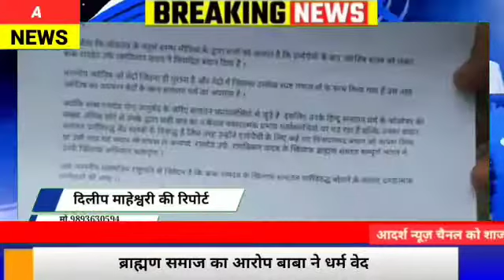ब्राह्मण समाज ने कि योग गुरु बाबा रामदेव पर एफ आई आर दर्ज करने की मांग। || aadarsh news aadarsh news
mp news,
mmnewstv,
mpnews24,
mp news tv,
mp news adda,
mp news live 24,
mp newscast,
upnews360,
mp news live,
mp news18,
mp news live hindi,
mp news hindi,
mp news indore,
mp news live aaj tak,
mp news channel,
mp news aaj tak,
mp news lockdown,
mp news aaj ki,
abp news live,
abp news,
abp news bangla,
abp news live bangla,
abp news live marathi,
abp news aaj tak,
abp news live bengali,
abp news today,
mp news bhopal,
mp news board exam,
mp news board exam 2021,
mp news bhopal today,
mp news bangla,
mp news bansal live,
mp news balaghat,
mp news bhind,
bp news,
bp news bellary,
bp news channel,
bp news aaj ka,
abp news aaj ki,
bp news samachar,
mp news corona,
mp news channel live,
mp news cast,
mp news corona today,
mp news coronavirus,
mp news corona update,
mp news chhatarpur,
c m mp news,
mp news damoh,
mp news dewas,
mp news dhar,
mp news doctor,
mp news dikhaiye,
mp news dikhao,
mp news dainik bhaskar,
mp news datia,
dd mp news,
dd mp news live,
dd mp news today,
dd mp news live tv,
dd mp chhattisgarh live news,
dd mp mpbse news,
mp news exam,
mp news exam 2021,
mp news election 2021,
mp news education,
mp news express,
mp news etv,
mp news english,
mp news exam update today,
etv news mp,
mp news fatafat today,
mp news for lockdown,
mp news free fire,
mp news for exam,
mp news for board exam,
mp news firing,
mp news for college students,
mp news for corona,
mp news gwalior,
mp news gwalior live,
mp news guna,
mp news guidelines,
mp news gwalior today,
mp news gadarwara,
mp news golu shukla,
mp news gym,
g mp news live,
g mp news,
mpcg news live,
mp chhattisgarh gnews,
g news mp cg,
mp news hindi live,
mp news hindi today,
mp news hospital,
mp news hoshangabad,
mp news hindi mein,
mp news harda,
mp news hundred,
hp news,
hp news vasai,
hp news today live,
hp news pandharpur,
hp news today in hindi live,
hp news latest,
mp news in hindi,
mp news indore live,
mp news in english,
mp news india,
mp news in english today,
mp news ibc24,
mp news indore lockdown,
mp news jabalpur,
mp news jyotiraditya scindia,
mp news jabalpur live,
mp news jhabua,
mp news jitu patwari,
mp news jabalpur today,
mp news job,
mp news jbp,
mp news kannada,
mp news khandwa,
mp news khabar,
mp news kisan,
mp news katni,
mp news khargone,
mp news kamal nath,
kmp news today,
kmp toll news,
kmp expressway news,
kmp expressway today news,
kmp highway news,
kmp latest news,
kmp highway news today,
mp news live lockdown,
mp news live bansal,
mp news live indore,
mp news live bhopal,
lmp news,
lmp news today,
lmp news today in hindi,
ff lmp news,
up 31 news mp tak,
aaj ki news lmp,
mp news madhya pradesh,
mp news mp news,
mp news morena,
mp news mausam,
mp news mp board,
mp news morena today,
mp news madhya pradesh chhattisgarh,
mp news mp news live,
mp news paper,
mp news police,
mp news panna,
mp news politics,
mp news panna jila,
mp news pariksha,
mp news panchayat chunav,
mp news porsa,
mp news rewa,
mp news rewa today,
mp news ratlam,
mp news raisen,
mp news rajgarh,
mp news rewa jila,
mp news radio,
mp news rajasthan,
s news mp,
mp news today,
mp news today live,
mp news today live hindi,
mp news today 100,
mp news today lockdown,
mp news today aaj tak,
mp news tak,
mp news update,
mp news ujjain,
mp news unlock,
mp news ujjain today,
mp news update corona,
mp news update live,
mp news university exam,
mp news update lockdown,
up news,
up news aaj tak,
up news lockdown,
up news live lockdown,
up news live today in hindi lockdown,
up news live lockdown today,
mp news video,
mp news video mein,
herobrine's mp news video,
mp news live video,
mp breaking news funny video,
mp news viral video,
mp ki news video,
mp ka news video,
v news chhatarpur mp live,
mp news whatsapp group link,
mp news weather,
mp news waidhan,
mp exam news today west bengal,
mp exam news west bengal,
today weather news mp,
news world mp live,
asha worker news mp,
mp news yesterday,
mp news live yesterday,
sambal yojna mp news,
mp arvind yesterday news,
mp board yesterday news,
yash cyclone mp news,
zee mp news,
zee mp news live,
zee mp news live today,
zee mp news today,
zee mp news chhattisgarh,
zee mp news channel,
zee mp news live hindi,
zee news mp board exam,
mp03 news,
mp news18 live,
mp news18 today,
mp news18 live tv,
mp news 1,
mp news 1 june,
mp varg 1 news,
mp varg 1 news today,
mp news 1 june 2021,
mp news 1 mai,
1 july mp news,
mp news 1 may 2021,
mp news 24, Video from Pawan Vishwakarma